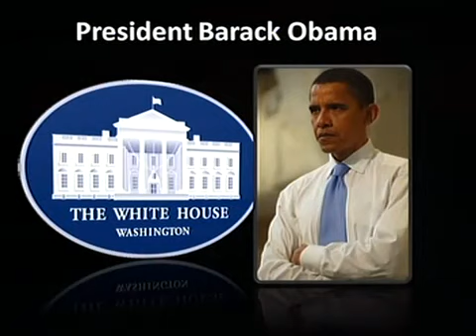America - Minister Farrakhan Speaks The Truth 2/2 !!!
Minister Farrakhan Responds to Gaddafi and Libya Situation !!!